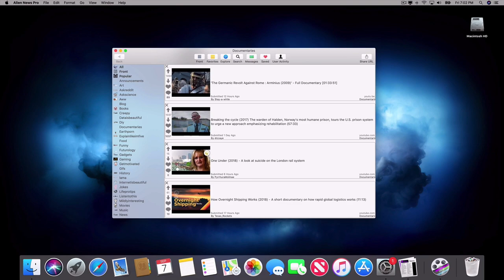Alien New Pro for Mac - The Best Reddit App for macOS - Now with Dark Mode support!